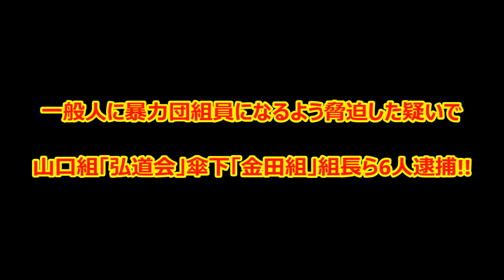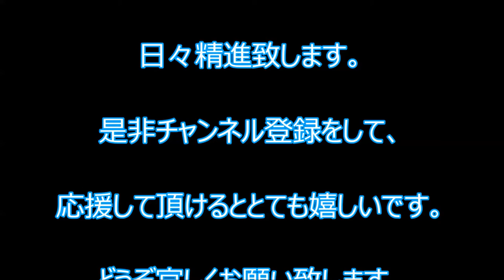【事件】暴力団組員になるよう「便所掃除から始めろ」と脅迫した疑いで山口組「弘道会」傘下「金田組」組長ら6人逮捕！ 秋田 Yamaguchi gumi mafia group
2016年2月25日　指定暴力団山口組と分裂後に誕生した神戸山口組が勢力を争う中、山口組の篠田建市（通称・司忍）組長の出身母体の弘道会（名古屋市）系の
組幹部らが一般人に組に入るよう脅したとして、秋田県警臨港署は、暴力行為等処罰法違反（集団的脅迫）の疑いで6人を逮捕した。

逮捕されたのは、六代目山口組三代目「弘道会」舎弟・東北統括責任者で「金田組」（秋田市）会長の金田守一（61）、同組幹部の後藤浩二（47）、横山秋夫（50）、本多哲（41）、
組員の佐々木竜治（51）、無職の大森勝春（42）の6容疑者。

逮捕容疑は21日、秋田市山王の金田組事務所や娯楽施設などで市内の30代の男性を取り囲み、「何事も修行だ」「便所掃除から始めろ」「けんか（抗争）になったら行け」などと、
組員になるよう脅迫したとして暴力行為等処罰法違反（集団的脅迫）の疑いがもたれています。

警察は男性からの届け出を受け、捜査を進め、25日、6人を逮捕しました。同日、この事件の関係先として秋田市にある「金田組」の事務所を家宅捜索した。
警察によると調べに対し6人のほとんどが容疑を否認しているということです。

秋田は東北で唯一、山口組系と神戸山口組系の組織が併存しており、中心的な団体の傘下組織が事務所を構えている。
いずれも30人程度の構成員がいるということで、金田組が勢力拡大を図っているとみて警戒を強める。

警察は、それぞれの組織の動きについて実態解明を進めている。